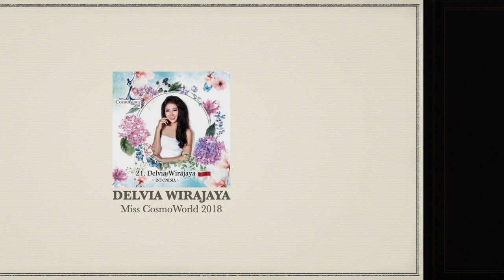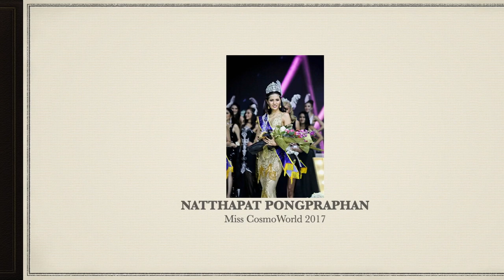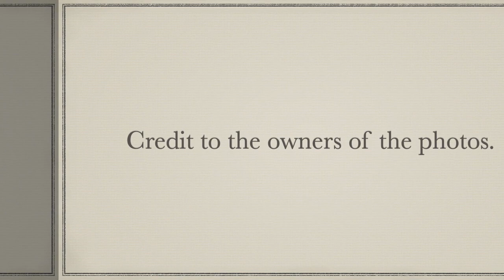Asian Countries' Rankings in MISS COSMOWORLD (2017 to 2022) by Runners-up & Winners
These are the Asian countries' rankings in Miss CosmoWorld according to runners-up & winners. Please watch.